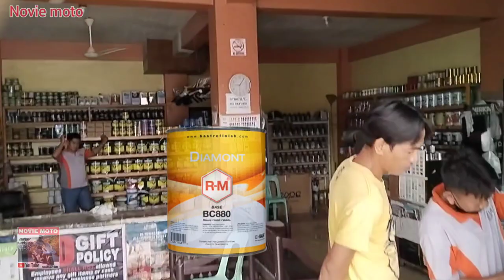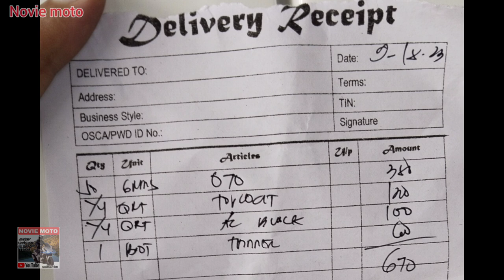REPAINT SA.ADV MAKUKUHA BA? MAGKANO AABUTIN? LAHAT NG PARTS ORIGINAL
BUMAGSAK LANG LALI NA NG GASTOS NO PARA MAIBQLIK ANG STOCK, REPAINT SA FASGAS NGA MOTOR DIAMONT PAINT ANG GINAMIT,